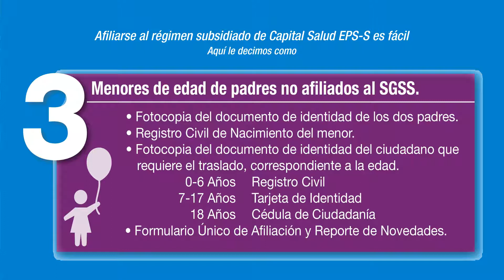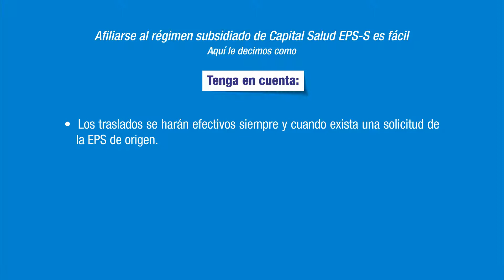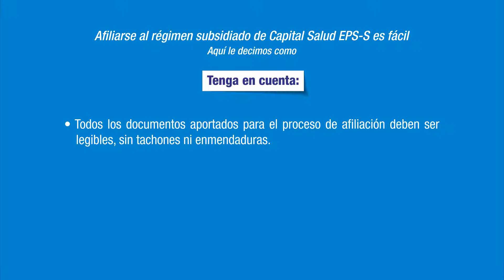afiliaciones5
Afiliarse al régimen subsidiado en Capital Salud EPS-S es fácil, aquí le contamos como: